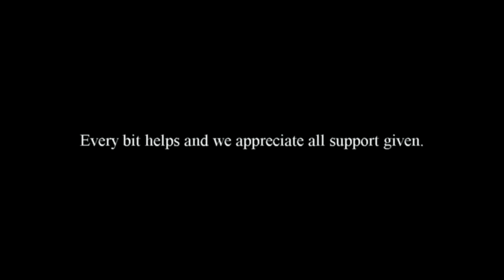Maier Files Conspiracy - The graphic novel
Every bit helps and we appreciate all support given.

(in co-operation with the SpreadShirt stores)